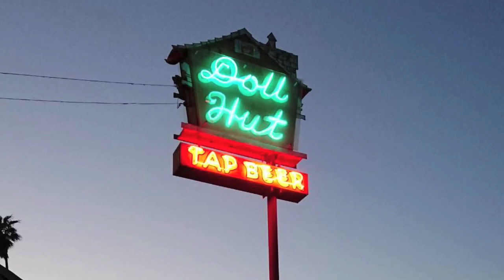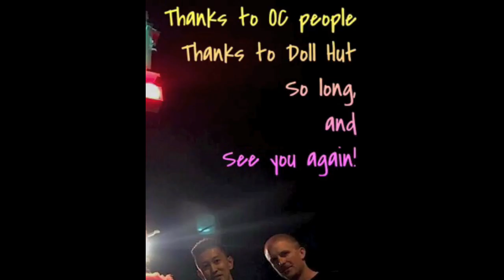2018(Vaiwatt Live) @Doll Hut,Anaheim CA -Babel Babel, OMU桜夢, and more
2018. June.8,fri @Doll Hut, Anaheim, California
~ Orange County meets Tokyo ~

[ Vaiwatt ] Japanese rock, punk, grunge, pop
 Vo & Guitar / Ken Pierrot
 Bass & vo / TAMA

Special Big Thanks to...
 The Taint / Zach, Ryan, Jack
 THE F#CKING FUNZIES
 DRAC and the SWAMP RATS
 Ninja wi Ninja
  and Tokyo Adult Children -CREW
 Great! "Doll Hut" Anaheim
  and California People

1st time we went to California.
It is beautihul and wonderhul!!!
"We will be back"
So long, See you again...